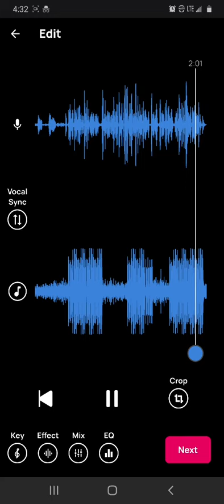Still Fighting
New; Rap; Hot; 2020; Freestyle; experimental; hip hop; reggae